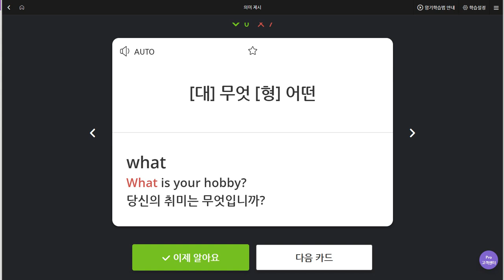윤서현 2019 07 09 일대일